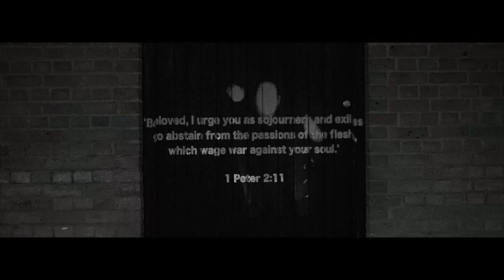"HOMELESS" -- Projection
[MA Fashion Media Production Project 1]

[What is the definition of home? Are we all homeless?]

["Beloved, I urge you as sojourners and exiles to abstain from the
passions of the flesh, which wage war against your soul." - 1 Peter 2:11]

Terry Tingguang Lou
Director | Sound Design | Editor

Kai Lei Lo
Actor | Choreography Design

Timami Yestha Pramesi
Costume Supervisor

Junyu Lei
Sound Design

Special Thanks to:
Yuan He
Si Luo
Ching Fu Chang
Jingjing Yi
Jiaying Liu
Yan Feng
Vicky Mather
Andy Lee

[Site: Finsbury Park]